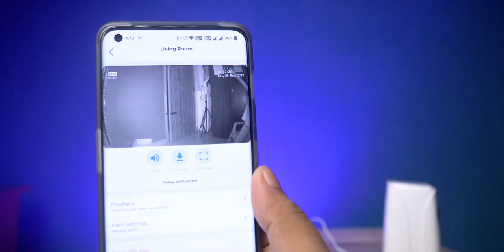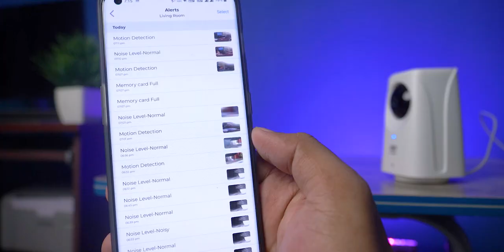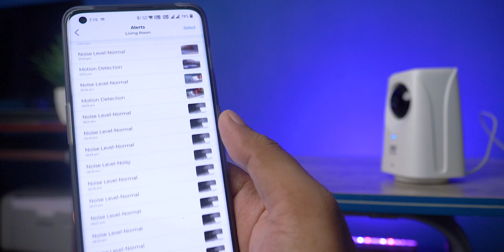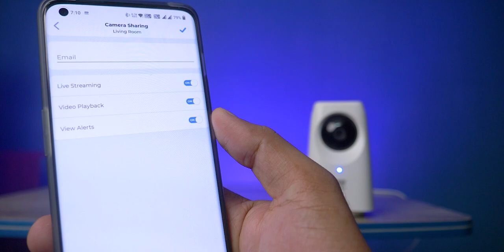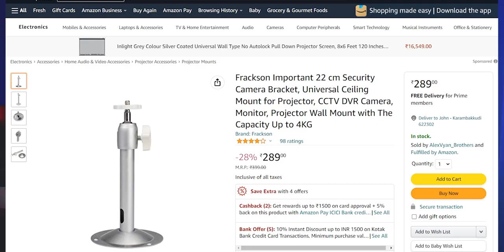Cheapest security camera Rs. 2749 KentCam Eye HomeCam 360 Camera 1080p in Tamil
In today's video, We do the Review of the Kent CamEye HomeCam 360 that comes with features like CCTV WiFi Security Camera | Full HD 1080p & Night Vision | 360 Degree with Pan & Tilt| Two Way Audio | Cloud & SD Card Recording | AI Motion Detection | Made in India.

2 MP Full HD (1080p) with 120° FOV
360° panoramic view and motorized pan and tilt
Wi-Fi connectivity with live video streaming
AI motion detection & tracking along with human detection
Wi-Fi connectivity & Infrared night vision to see clearly in dark up to 9.15 m
Up to 128 GB microSD card (60 days recording) and optional cloud recording
Made in India with servers and data residing securely in India
TimeLine
00:00 Intro to CCTV and IP Camera
00:44 KentCameye Intro
01:18 BOX Contents
01:34 Camera Sensor
01:51 Night Vision
02:14 AI Motion Detection
02:28 Motion tracking
02:53 Two Way Calling
03:12 Is internet required always? Memory Card?
04:09 Intruder Alarm
04:25 Cloud Recording
04:43 Tamper Alert
05:21 Voice Based Recording
05:43 Alexa connectivity
05:58 Privacy Mode
06:34 Multi user
06:47 Installation Info
07:37 Verdict
Use these Links to Buy Products-